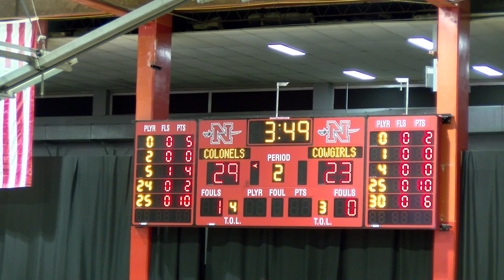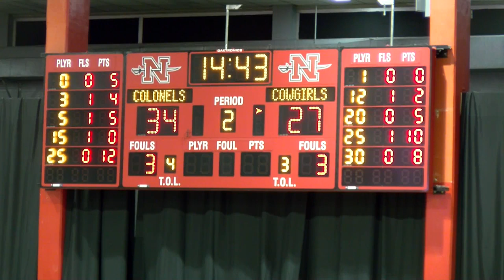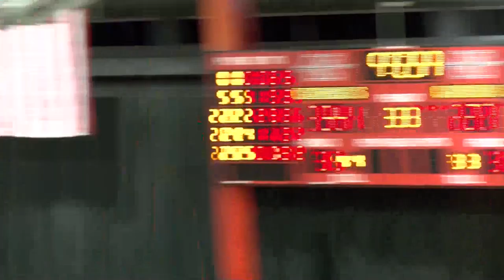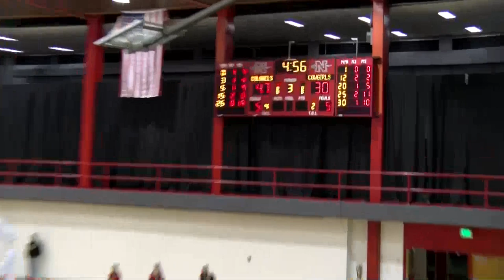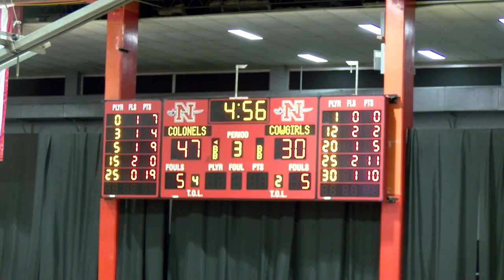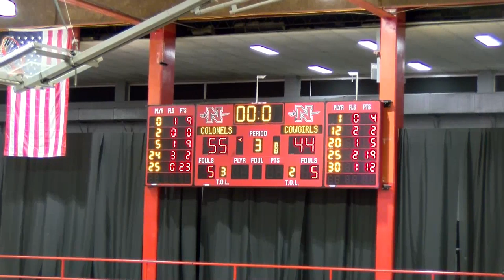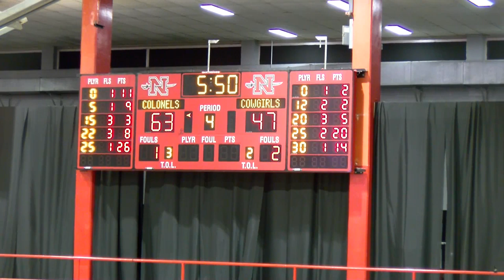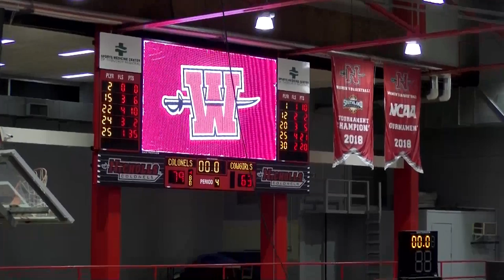Nicholls Women's Basketball: Colonels vs McNeese State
THIBODAUX, La. - The Nicholls State University women's basketball team will take on McNeese on Wednesday, Jan. 29 for its annual 'Stuff Stopher' game. Tipoff in Stopher Gymnasium is scheduled for 6 p.m.

The 'Stuff Stopher' game features $1 tickets, hot dogs, and popcorn. Along with the usual free admission, there will be giveaways and promotions for students throughout the game.

WATCH   |   LIVE STATS

With two wins each in conference play at the midway point, Nicholls and McNeese are looking to make up some ground in the Southland standings as both teams are currently outside of the eight-team tournament field. The Colonels have made it to the postseason eight consecutive years, highlighted by a tournament title in 2018.

Nicholls (5-14, 2-8 SLC) took care of HBU on the road last week but was unable to piece together back-to-back wins after falling to New Orleans on Saturday. In the split, seniors Chrystal Ezechukwu and Airi Hamilton had outstanding showings in leading the Colonels in the two games. Hamilton posted double-doubles in both games, the first and second of her career, averaging 17.5 points and 11.5 rebounds. Ezechukwu averaged 20.5 points on 64 percent shooting, highlighted by a career-high 25 points against UNO.

McNeese (5-13, 2-7 SLC) also defeated last-place HBU on Saturday to end its three-game losing streak. The Cowgirls' other league win was at home against Northwestern State. Both of the wins were at home and they will be looking for their first road win of the season.

The Cowgirls have two players averaging double figures in scoring - Regan Bolton (11.4 ppg) and Damilola Balogun (10.6). Bolton was the star of McNeese's victory in Thibodaux last year, hitting seven 3-pointers for a game-high 25 points.

Nicholls won the last meeting, 78-55, as Hamilton and Ezechukwu combined for 25 points. The victory gave the Colonels their third win in the last four meetings.

STAY SOCIAL
For more information on Colonels Women's Basketball, follow the team on Twitter (@Nicholls_WBB) and Instagram (@Nicholls_WBB).